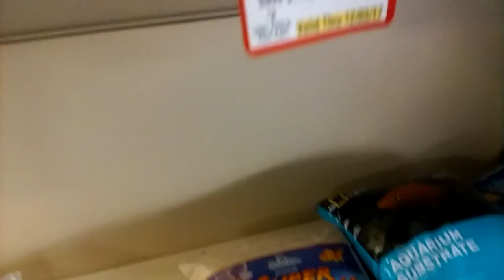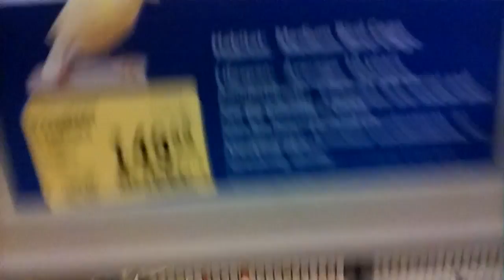My first vlog